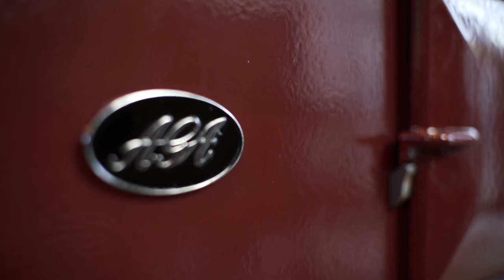227 Old Kings Highway South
European elegance and old World craftsmanship created one of Darien’s most sophisticated and treasured estates. This stunning Mediterranean Villa, built by composer Frank LaForge in 1936, complete with the original pipe organ to set the tone for the surprises that await. Set on a secluded 5 acre hillside on the shore of Gorham’s Pond, this storybook dream is brought to life by magnificent gardens and sweeping lawns overlooking the tranquility of the swans swimming across the water. Masterfully renovated to perfection over the years, seamlessly blending original details with modern elements for today’s lifestyle. The recent kitchen wing addition contains the most modern appliances, a cozy fireplace, and vaulted ceiling with reclaimed beams, yet features an extraordinary AGA stove as its centerpiece. The covered veranda, with automated screens and vaulted ceiling is open on three sides with water and garden views. The custom-built Iron rotisserie grill makes this a favorite spot to entertain in any season. 5 bedrooms, 5 ½ bathrooms, wrought iron balconies, stone terraces, 11 fireplaces and a glass enclosed central courtyard atrium make this majestic home truly captivating. We are playing your song; so don’t refrain from calling for your private tour of this architectural gem just 1 hour from New York City.